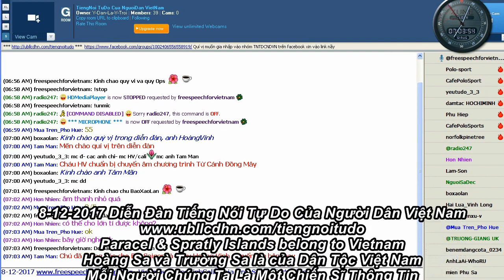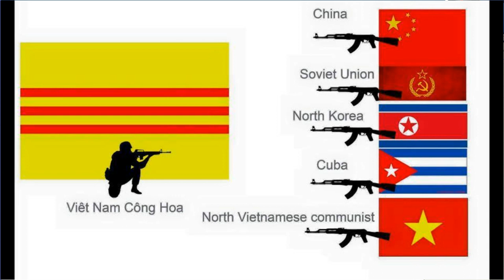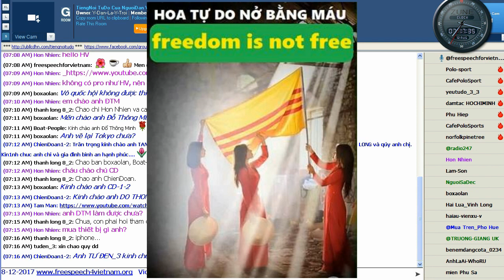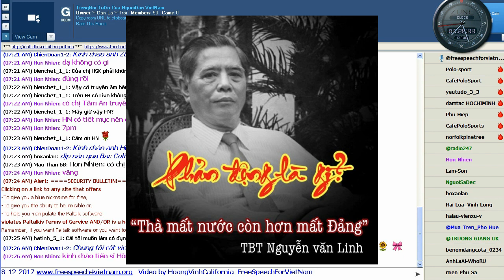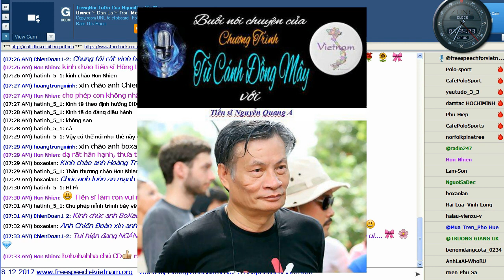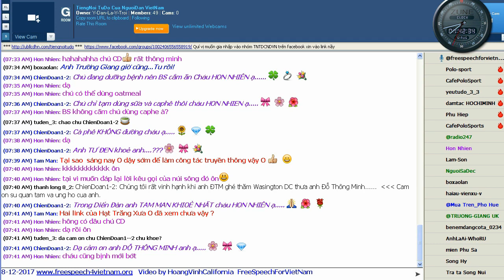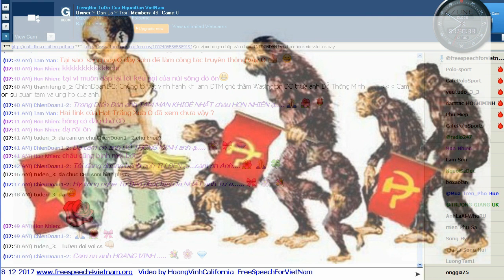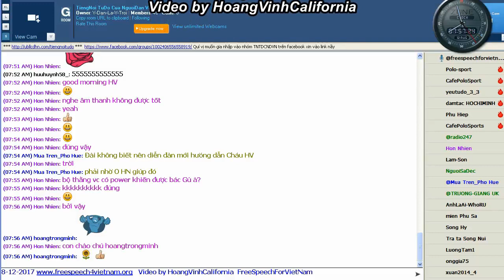8 12 2017 Chương Trình Từ Cánh Đồng Mây với Tiến Sĩ Nguyễn Quang A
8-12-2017 Chương Trình Từ Cánh Đồng Mây với Tiến Sĩ Nguyễn Quang A